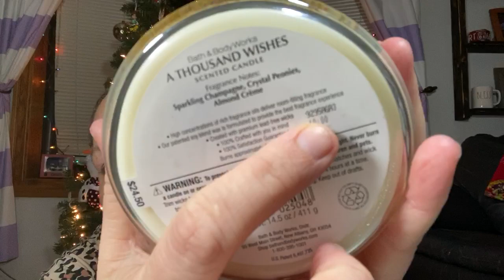BBW reviews: hot butter rum, red velvet cupcake, a thousand wishes and sun drenched linen!